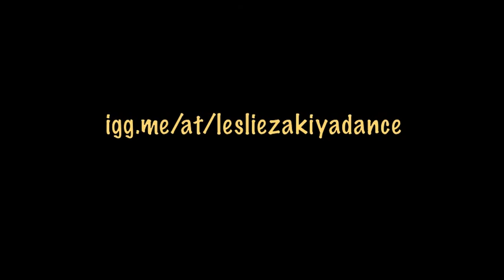Water Runs Through It Presents Renelle and Chantelle Smith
Meet 2 of our cast members who are sister and bring the family energy to our cast!!!